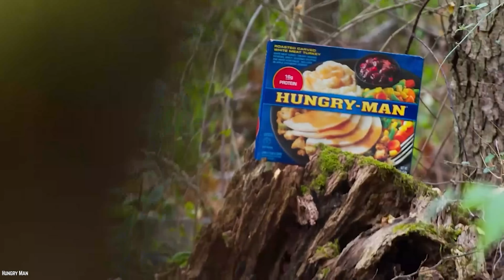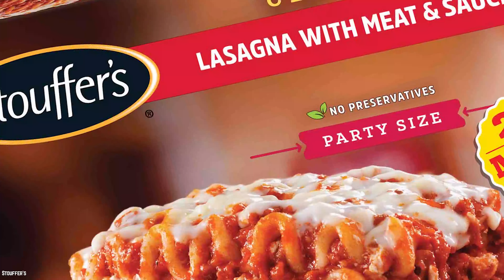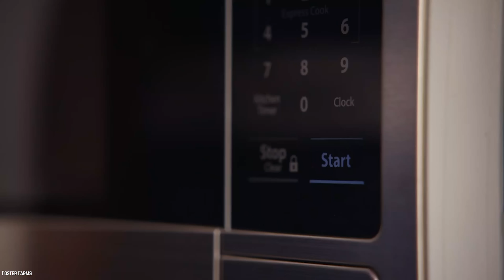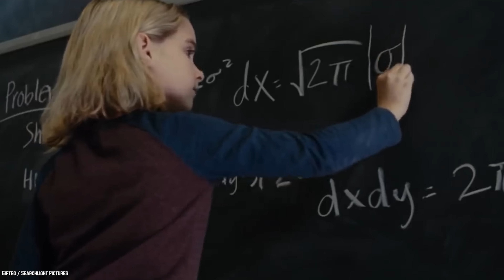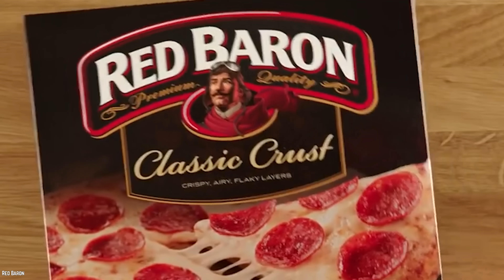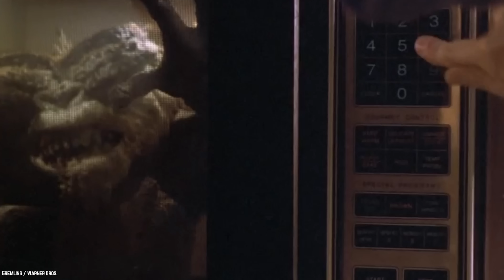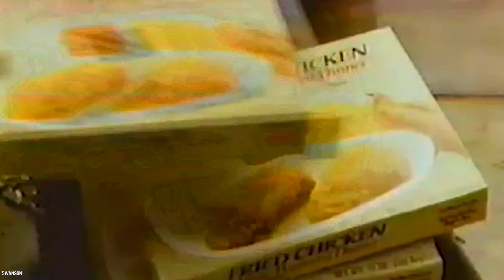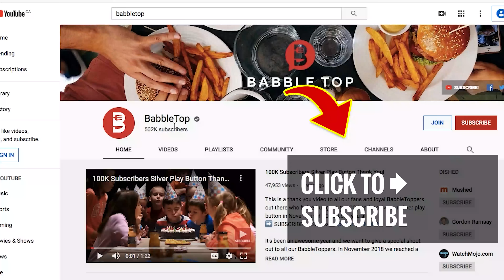Top 10 Frozen Dinners Ranked WORST to BEST!!!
List of the top 10 frozen dinners ranked worst to best. Would you consider these the 10 most delish frozen dinners? Would you bravely try to rank them after eating it?

Cooking is a challenge. Perhaps not a challenge on the same level as say, deciding on a career path, or risking life and limb to save a puppy who’s fallen down a well, but a challenge nonetheless. For those evenings when working the oven seems more difficult than climbing Mt. Everest, here are the top 10 best frozen dinners ranked from worst to best.

TV dinners have a surprising origin and at one point dominated the North American frozen meals market. But are Americans falling out of love with them as a country? A TV dinner (also called prepackaged meal, ready-made meal, ready meal, frozen dinner, frozen meal and microwave meal) is a packaged frozen meal that comes portioned for an individual. Most frozen dinner food trays are made of a microwaveable and disposable material, usually plastic. If you enjoyed this frozen food review list of the top 10 frozen dinners ranked worst to best. Comment

TIMESTAMPS:
0:00 Frozen Dinners Ranked WORST to BEST
0:20 Hungry-Man ‘Roasted Carved White Meat Turkey’
1:44 Stouffer’s ‘Lasagna with Meat and Sauce’
3:04 Stouffer’s Mac and Cheese
4:03 Lean Cuisine ‘Vermont White Cheddar Mac and Cheese’
5:18 Pogo
6:24 Amy’s Cheese Enchilada
7:24 Red Baron Classic Crust Pepperoni Pizza
8:44 Marie Callendar's 14oz Salisbury Steak
10:00 California Pizza Kitchen’s ‘Slow cooked Pulled Pork Pizza’
11:34 Swanson’s Fried Chicken Dinner